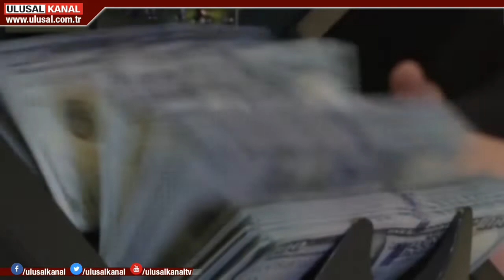'Türkiye ekonomi gündemine odaklanmalı'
Türkiye seçim gündemine sıkışmış durumda. Milli güvenlik sorunu boyutunda ele alınması gereken ekonomide ise halen gereken adımlar atılmıyor. Zaman her geçen gün Türkiye'nin aleyhine işliyor. Uzmanlar, ekonomi gündeminin "Milli Güvenlik Kurulunda tartışılması gerektiğini" belirtiyor. Türkiye'nin tekrar tarım ülkesi olduğunu hatırlaması ise hayati önem taşıyor. Dünya'da gıda fiyatları düşerken Türkiye'de uçuk oranda yükselmesi ise düşündürücü. Ekonomik krizden çıkışın bir ulusal uzlaşıyla olacağı konusunda ise uzmanlar hem fikir...